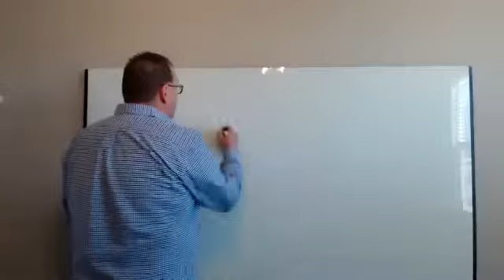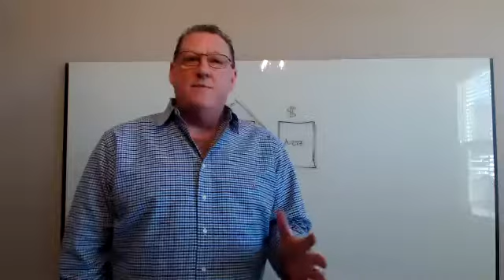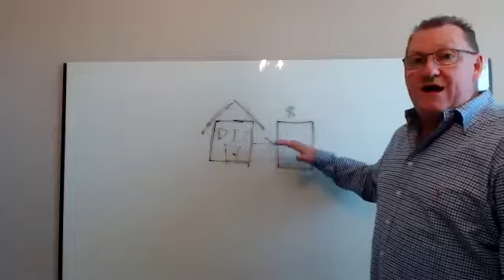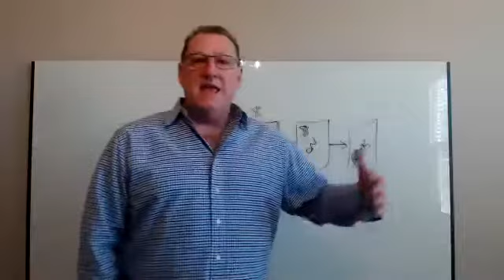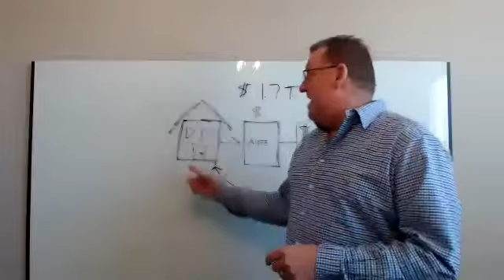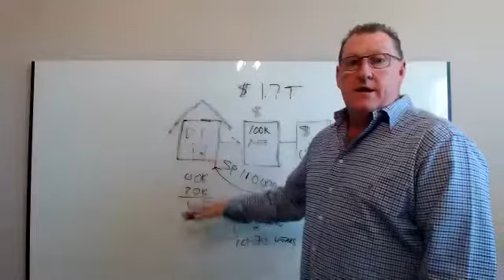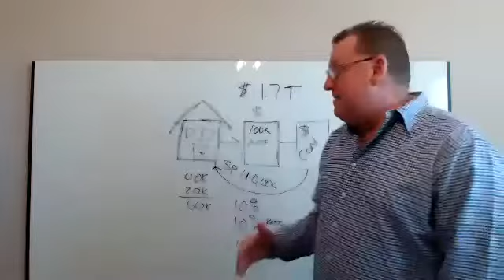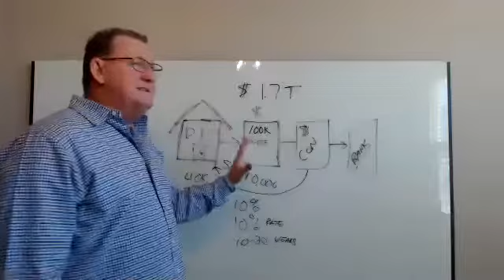Note Wholesaling Blueprint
Where The REAL Money Is In Note Wholesaling